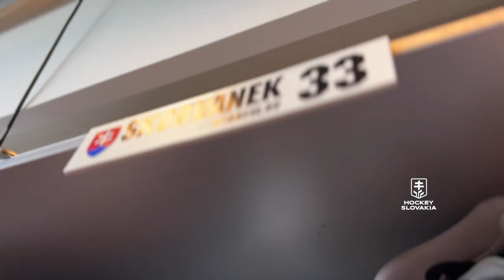Stanislav Škorvánek sa pripojil k tímu, chce zabojovať o MS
Na pondelňajšom zraze slovenskej reprezentácie v príprave na MS pred dvojzápasom v Česku sa trénerom hlásil už aj brankár Stanislav Škorvánek. Pre oporu Michaloviec z play-off najvyššej domácej súťaže bola pozvánka do národného tímu liečivou náplasťou na bolestivé rany po vypadnutí v siedmom semifinále s Košicami. 💪